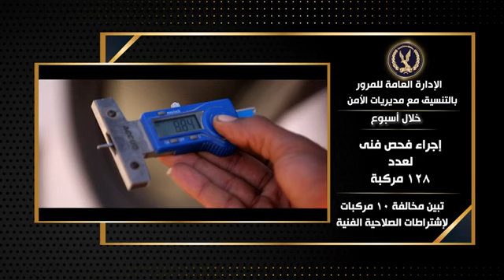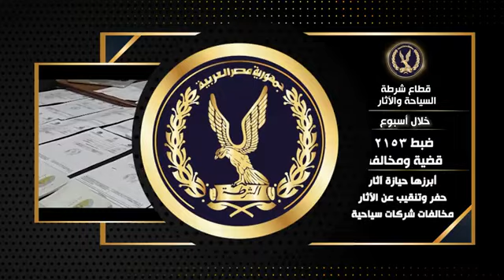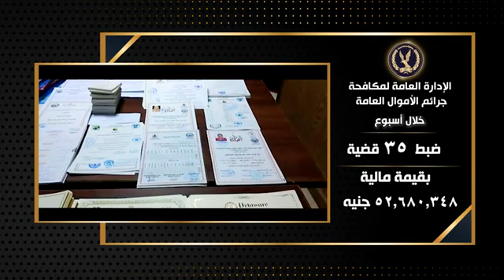جهود أجهزة وزارة الداخلية على مستوى الجمهورية خلال أسبوع